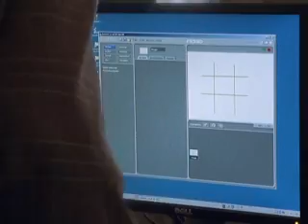Humphreys Elementary School Students Learning - Camp Humphreys, South Korea - 120514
DoD Education Activity Pacific schools are challenging their students skills of science, technology, engineering, and mathematics. SPC Sara Hering takes us to Camp Humphreys Elementary School where students are having fun demonstrating what they know.